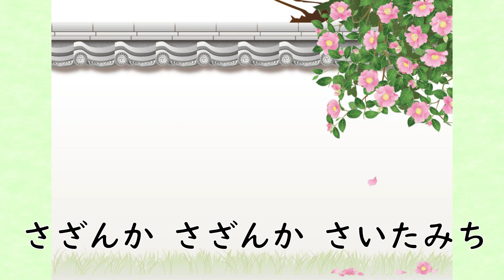【日本の歌】たき火 作詞：巽 聖歌作曲：渡辺 茂 かきねのかきねのまがりかど～♪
たき火
作詞：巽 聖歌
作曲：渡辺 茂

１．
かきねの かきねの まがりかど
たきびだ たきびだ おちばたき
あたろうか あたろうよ
きたかぜぴいぷう ふいている

２．
さざんか さざんか さいたみち
しもやけおててが もうかゆい

３．
こがらし こがらし さむいみち
そうだんしながら あるいてく

心の歌をお聴きくださり、ありがとうございます。

ピアノ演奏：지혜（ジヘ）